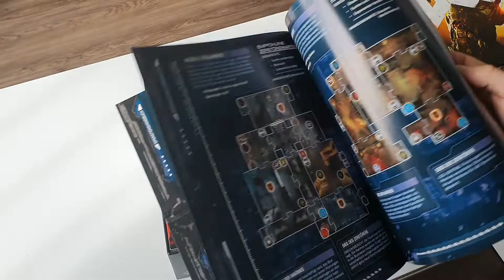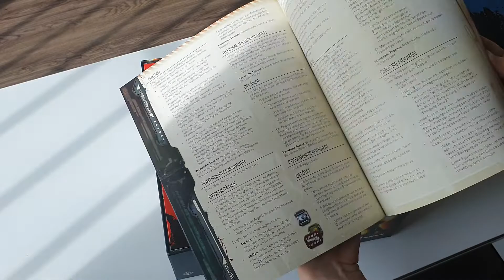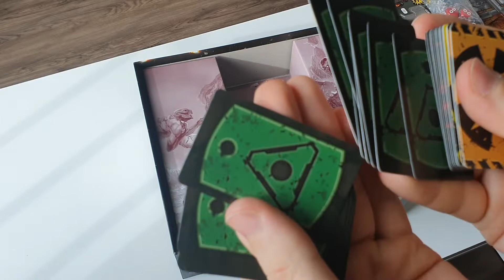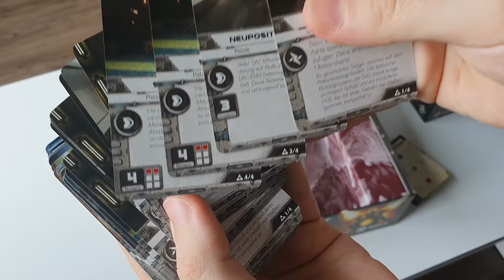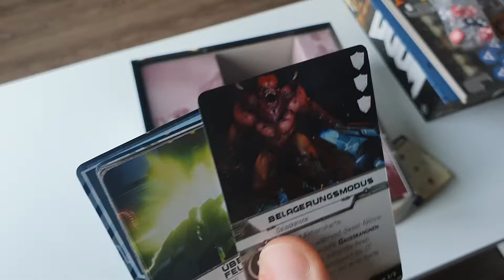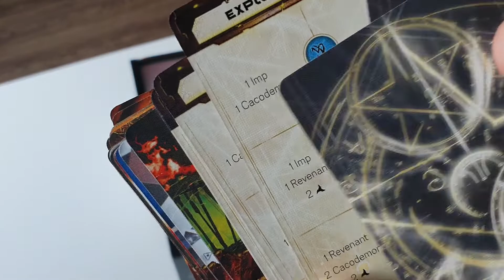Doom Brettspiel★ unboxing ★ first look german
Amazon Produkte:
-Vallejo Liquid Mask
-Pitello Pinsel
-Vallejo Air Set
-Elegoo Resin
-Army Painter mega paint Set günstig
-Geeetech Filament
-Anycubic i3 mega s
-Elegoo Mars Printer
-Troll Factory Formen Bau Silikon
-Troll Factory Gieß Harz
-Formenbau Plastilin
- TFC Trennvaseline

anspruchsvolle Tabletop,3D Drucker,Gameplays und Unboxing Videos und vieles mehr von mir sehen.;D
Ich selbst 24 jahre jung betreibe das Hobby (Tabletop) seit jahren,bin daher der perfekte ansprech Partner für dich
der immer Zeit für deine Fragen findet.
Seit neuem beschäftige ich mich mit 3D Druckern,besitze einen Original PRUSA I3MK2s...
Werde euch immer mit neuen 3D Videos zum Thema Tabletop füttern,außerdem werde ich euch Programme zeigen mit denen
ihr selber sehr leicht Gegenstände drucken könnt.
Es wird Unboxing sowie Let's Plays geben für jeden Geschmack,schaut aber selbst vorbei und
macht euch einen Eindruck vom Murexx.
Wenn es euch gefällt last einen DAUMEN da,ihr habt ja zwei.
Für weitere VIDEOS einfach mal den ABO button zerschmettern und keine Angst,
es kostet nichts.
Damit würdet ihr mir eine große Freude bereiten und mich echt wahnsinnig unterstützen.
Falls ihr den Kontent geil findet und denkt ich hättte ein kleines Taschengeld verdient...so habt ihr die Chance dazu :
Würde mich rießig freuen.

Damit verabschiede ich mich und freue mich auf euren Comment bis dahin
euer MUREXX..